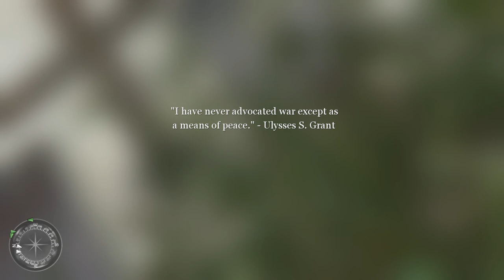Call of Duty 2: German Campaign Part 2 - Day of Infamy, 1944 (Operation Sea Lion) 60 FPS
NO COMMENTARY FOR THOSE WHO BITCH ABOUT THAT

ALSO THE 'I LIKE TO EDITION BECAUSE THIS MAP MAKES ME WANT TO DIE SEVERAL TIMES

Story and briefing:
June 5th 1944, Angerville; Timeline 2.
Gefreiter Josef Frank

A small recon task force will hit the shores of 'Angerville' a small settlement located on the coast of England. Your mission is simple soften
up the enemy for our main armies which will be attacking later in the day. That means disabling any enemy pillboxes and hard points throughout
the town and surrounding forest. Enemy tanks have been spotted by our reconnaissance planes and will need to be delt with.

A small friendly armoured division was sent in earlier but we have not yet heard from them. Clearing the town of enemies will ensure
'Operation Sealion' will be successful and it will allow our troops easy access to the surrounding countryside and major cities containing vital
shipping ports.

On June 7th 1944, the German naval fleet begins to shell the softened ports of Britain of the coast of the English Channel readying the German invasion armies known as the Seabatallions. Several port towns have been attacked such as Angerville, and are met with stiff resistance from the combined US and UK Army forces.

MODS:
Day of Infamy